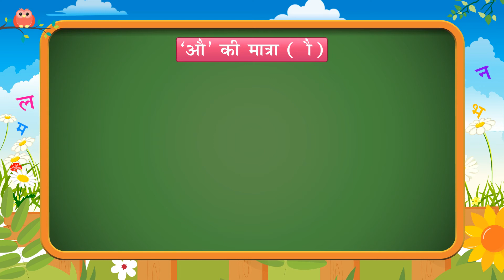UKG Swar Gyan 12 part 3